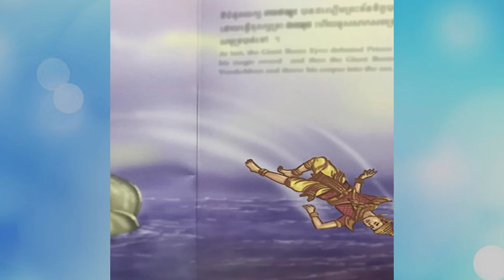ពិភពរឿងនិទាន រឿងមុនីមេខឡា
សូមស្វាគមន៍មកកាន់ឆានែល រឿងនិទាន ខ្មែរ ទាំងអស់គ្នា..
ស្វាគមន៏មកកាន់ រឿងនិទាន ខ្មែរ ថ្មីៗជារៀងរាល់ថ្ងៃ..
This Is My Channel keyword,
រឿងនិទាន ខ្មែរ,
រឿងនិទានតុក្កតា,
rerng nitean khmer,
khmer story,
fairy tales khmer,
Nitean khmer,
រឿងព្រេងខ្មែរ,
រឿងនិទានខ្មោច,
រឿងនិយាយនិយាយខ្មែរ,
ខ្មែរនិទាន,
khmer tales,
nitean tv2,
story khmer ghost,
story khmer new 2021,
khmer fairy tales new,
khmer story,
រឿងនិទានតុក្កតា,
rerng nitean khmer,
រឿងខ្មែរ,
khmer movie,
preng nitean khmer,
rerng nitean khmer,
តុក្កតា និយាយភាសាខ្មែរ,
khmer cartoon,
story khmer cartoon,
khmer cartoon new,
khmer cartoon movies,
រឿងមនោសញ្ចេតនា,
រឿងនិទានខ្មែរ,
រឿងនិទានខ្មែរថ្មីៗ,
rerng nitean khmer,
រឿងខ្លី,
cartoon khmer,
Entertainment,
nitean koma 2021,
khmer fairy tales,
Khmer Fairy 2021,
រឿងនិទានកុមារ,
រឿងព្រេងនិទានខ្មែរ,
fairy tales khmer,
តុក្កតា និយាយភាសាខ្មែរ,
rerng nitean khmer,
រឿង និទានខ្មែរ,

We Upload Videos abuot:
Sport Reader,
Sport News,
  Reader,
 Khmer Sport,
Khmer Sports News,
 ព័ត៌មានកីឡាអន្តរជាតិ,
 ព័ត៌មានកីឡា sport news,
ព័ត៌មានកីឡាថ្មី2020,
ព័ត៌មានកីឡាអន្តរជាតិ2019,
ព័ត៌មានកីឡាថ្មីៗ2019,
កីឡាបាល់ទាត់,
កីឡាបាល់ទាត់2019,
ព័ត៌មានបាល់ទាត់,
កីឡាជាតិ
cambodia sports,
 news today,
sport cambodia news,
Sports
,ព័ត៌មានកីឡាអន្តរជាតិ
,ព័ត៌មានកីឡា sport news
,ព័ត៌មានកីឡាថ្មី2019
,ព័ត៌មានកីឡាអន្តរជាតិ2019
,ព័ត៌មានកីឡាថ្មីៗ2020
,ព័ត៌មានកីឡា2019
,ព័ត៌មានកីឡាថ្មីៗ
,ព័ត៌មានកីឡាជាតិ
,កីឡាបាល់ទាត់
,កីឡាបាល់ទាត់2020
,ព័ត៌មានបាល់ទាត់
,sport khmer
,khmer sport
,kh news
,kh news today
,kh sport
,រៀលម៉ាឌ្រីត
,រៀលម៉ាឌ្រីត2019
,រ៉ូណាល់ដូ
,រ៉ូណាដូ 202020
,រ៉ូណា
,admin ជីងចក
,admin ជីងជក់
,admin ជីងជក់
,troll admin ជីងចក់
,admin ចក់
,admin ជីងចក់
,កំពូលអ្នកអធិប្បាយបាល់ទាត់
,កំពូលអ្នកអធិប្បាយ